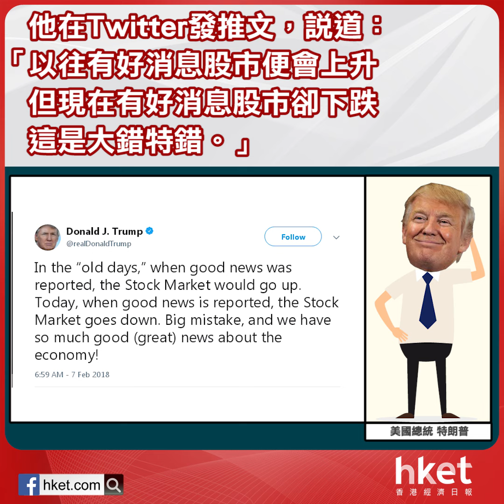特朗普批經濟好沽貨超錯 不明何謂「好消息出貨」？（2018年2月8日）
【香港經濟日報】過往美股大升或創新高時，美國總統特朗普愛邀功，以反證自己的政績；如今美股大跌，大家以為他無話可說，但他昨日終於開腔，炮轟沽貨是大錯特錯。似乎作為富豪的特朗普，還是不太明白「好消息出貨」（sell on facts）的市場智慧。……（更多內容：